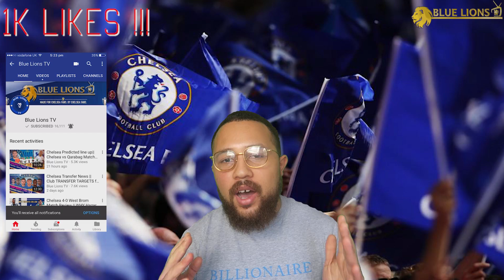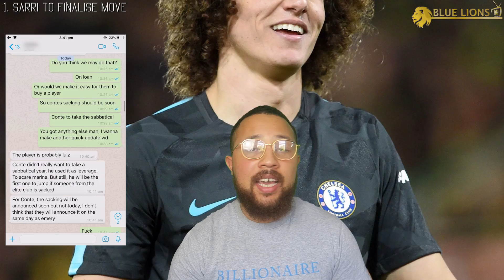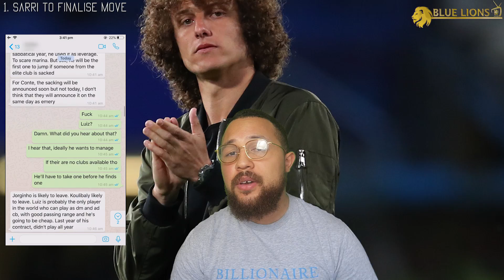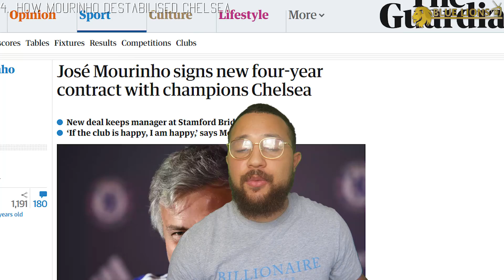TOMORROW SARRI WILL SIGN FOR CHELSEA! || ANCELOTTI REPLACES SARRI || Chelsea Transfer News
Sarri chelsea, sarri to chelsea, chelsea sarri, chelsea transfer news,
sarri news, chelsea transfer news 18/19, chelsea manager news 2018/